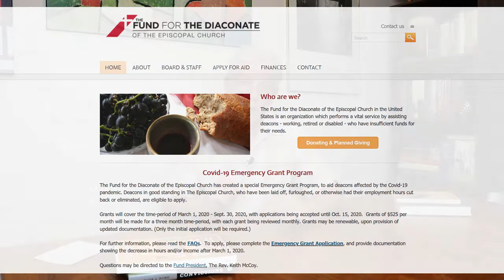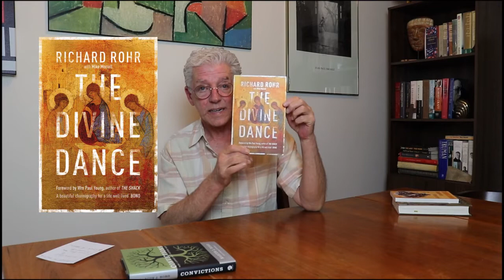That Deacon On YouTube: Reading Suggestions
Recommended Books:
In Search of Paul: How Jesus' Apostle Opposed Rome's Empire with God's Kingdom, John Dominic Crossan and Jonathan L. Reed
Dangerous Memories: A Mosaic of Mary in Scripture, Elizabeth A. Johnson
The Divine Dance, Richard Rohr and Mike Morrell
Convictions: How I Learned What Matters Most, Marcus J. Borg